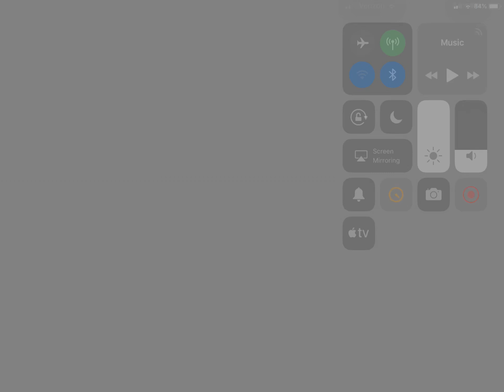Biggest lag in FORTNITE!